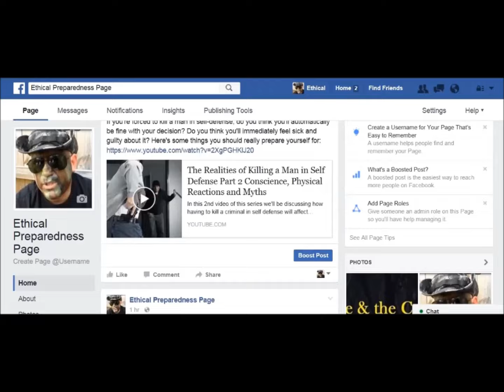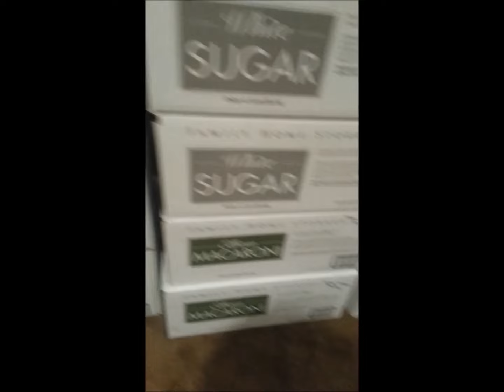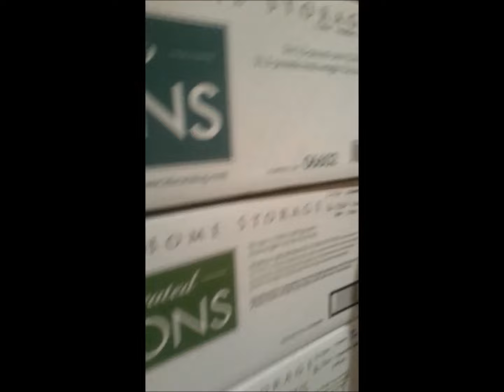Prepper Security : I'm Coming to Your Home if SHTF Happens - Why Im Secretive About My Prepping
Do you openly talk about your prepping? If so, here's why you may not want to do that. ( Prepper Security and Bugout Location Security )

This channel is about prepping, self-defense, and other current topics that affect our way of life.

The Realities of Killing a Man in Self Defense – Dealing with the Police after a Self Defense Shooting

Any videos or photos used in this video are not being used to glorify violence; but are being shared for educational, research, and/or reporting reasons.